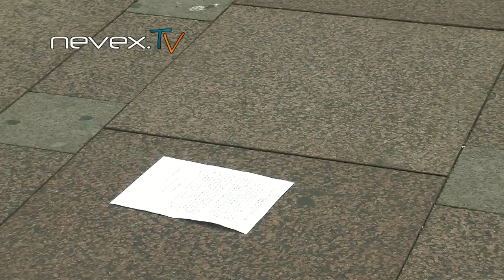В Питере про Новороссию нельзя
Стратегия 31, Санкт-Петербург, 31 августа 2014